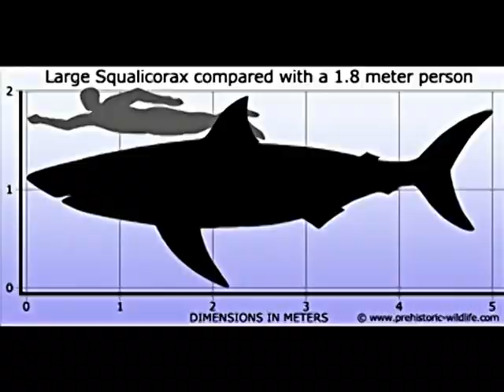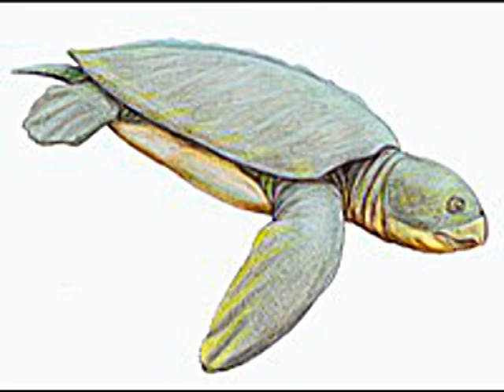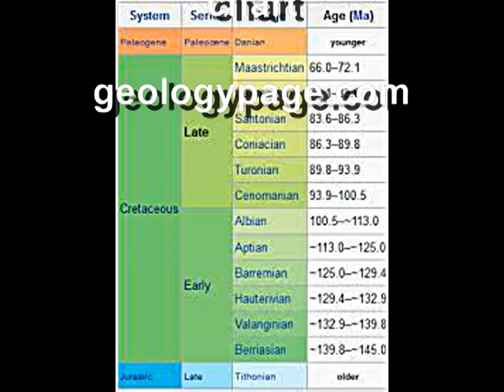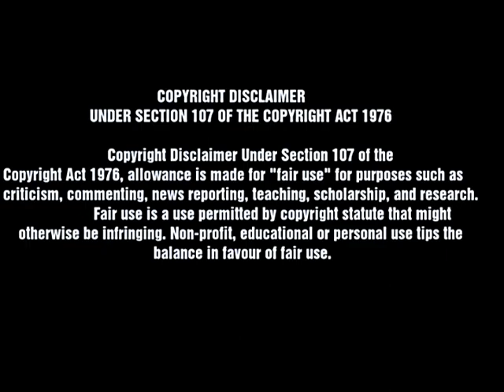Squalicorax JUNE/7/21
This is a short educational video about the extinct Cretaceous Shark known as Squalicorax . A video for viewers of all ages in hopes of inspiring to develop an interest in the subject of paleontology.